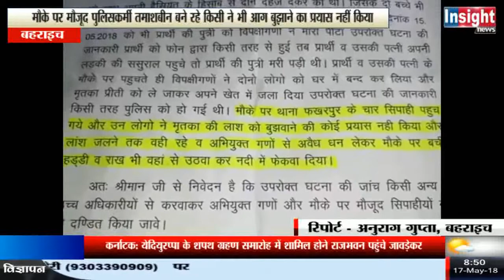बहराइच : विवाहिता जलती रही , पुलिस कहती रही क्या हम बाल्टी लेकर आएं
फखरपुर पुलिस का एक ऐसा चेहरा सामने आया है जो इंसानियत को कई फ़ीट गहरे गड्ढे में दफ़न करता दिखाई दे रहा है आरोप है की परसेंडी निवासी मेवालाल मौर्या ने अपनी बेटी की 6 साल पहले रमवापुर टेंडवा गाँव निवासी अल्पिमिश्रा के साथ शादी की थी हैसियत के हिसाब दान दहेज़ भी दिया लेकिन लालच का जानवर यही शांत नहीं हुआ. परिजनों के मुताबिक ससुराल वाले दहेज़ में चार पहिया गाडी की मांग कर रहे थे.जब गरीब पिता ससुरालियों की मांग नहीं पूरी कर पाया तो बेटी को यातनाएं देनी शुरू कर दी गई.कल परिजनों को सूचना मिली कि उसके ससुराल वाले उसे बुरी तरह पीट रहे हैं आनन फानन में परिजन ससुराल पहुँचे तो उन्हें भी मारा पीटा और कमरे में बंद कर दिया इसके बाद बेटी पर पेट्रोल डालकर आग लगा दी.पिता का आरोप है की मौके पर फखरपुर थाने के 4 सिपाही भी पहुंचे लेकिन किसी ने भी आग बुझाने का प्रयास नहीं किया.परिजनों के बेटी को बचा लेने की फ़रियाद पर पुलिस वालों ने कहा की हमारे भी तुम लोगों की तरह 2 हाथ है और हम यहाँ लोटा बाल्टी लेकर नहीं आये हैं जो आग बुझाते फिरें तुम लोग खुद ही बुझा लो।